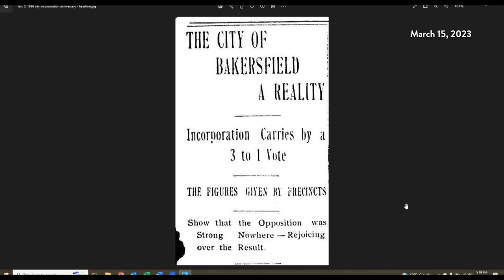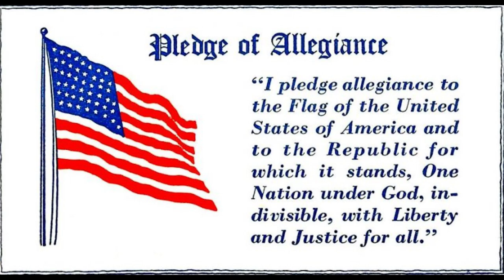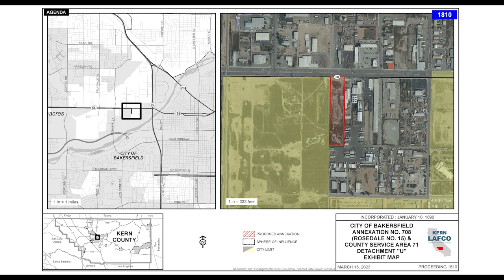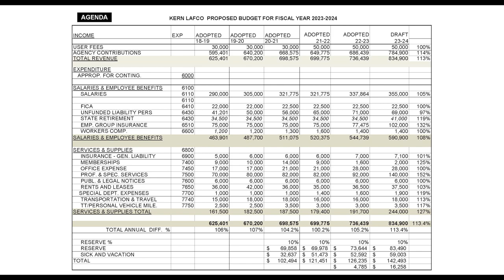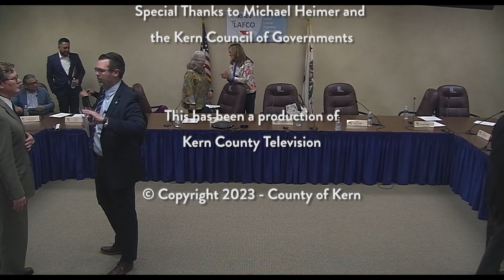Kern County Local Agency Formation Commission (LAFCo), March 15, 2023